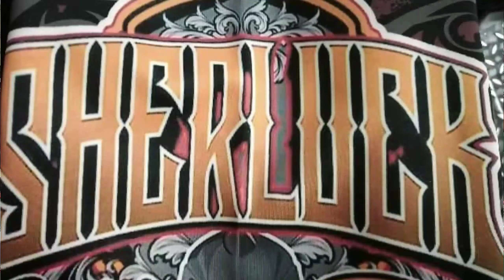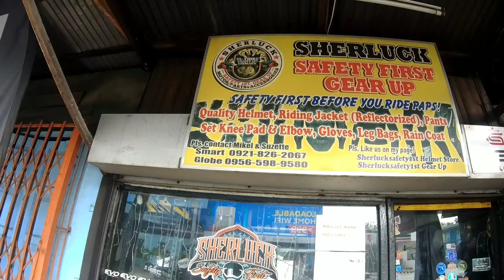Sherluck Safety First Gear Up | Branded Helmet SRP???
Sa mga naghahanap ng Branded Helmet, along susano road tapat lang po ng Bestlink College of the Philippines, SRP lang sila mga Paps